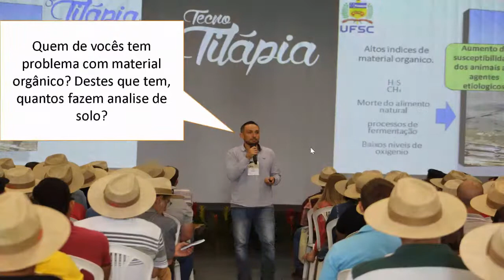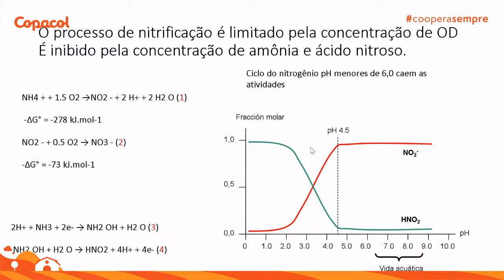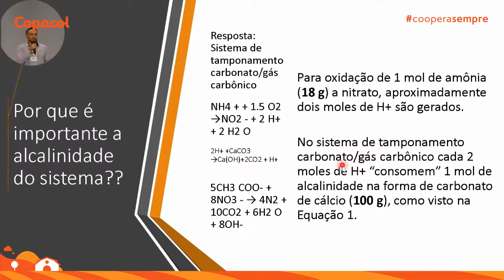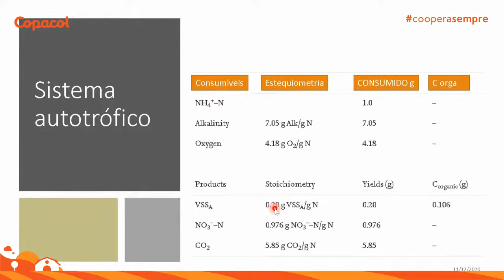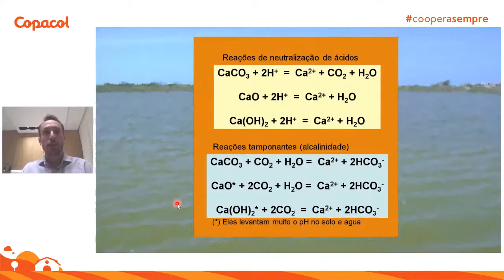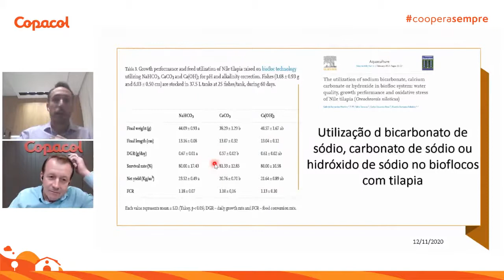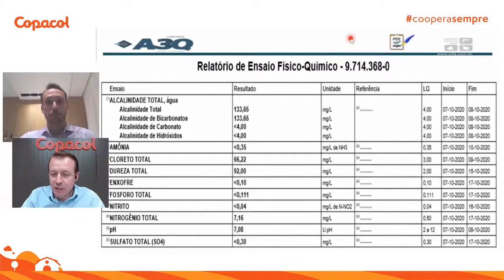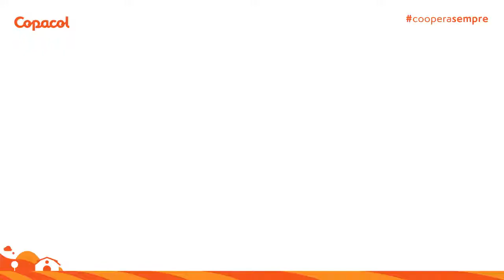ALCALINIDADE O ELO QUE FALTAVA PARA A MELHORA DOS RESULTADOS